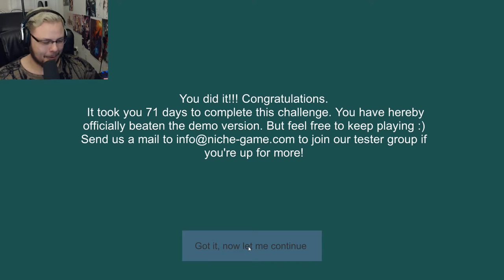Niche | Demo | Episode 2 | These Kitties Have Repopulated My Heart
Watch me battle the challenges of nature, genetics and evolution - and also this survival strategy game! Niche explores the obstacles and adorability of genetics ... with more than a few hints at natural selection. There'll be love and cookies available for those who have the berries to come claim them.

Watch Dieonik Walkthrough/Playthrough Niche ! Let's play, LP , lets play , fun , indie game and other tags!